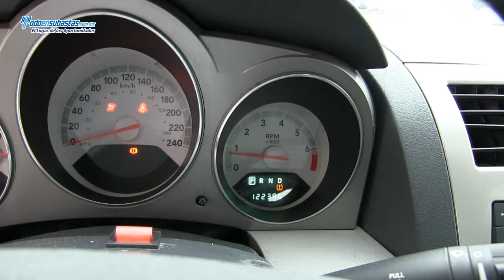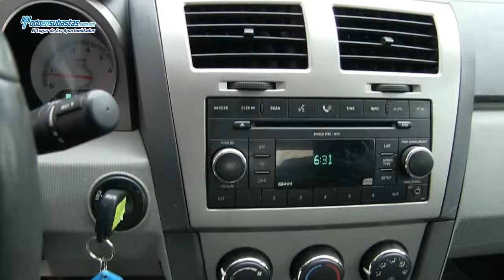Dodge / Avenger SXT Automático A/A E/E B/A CD Rines de Aluminio / 2008